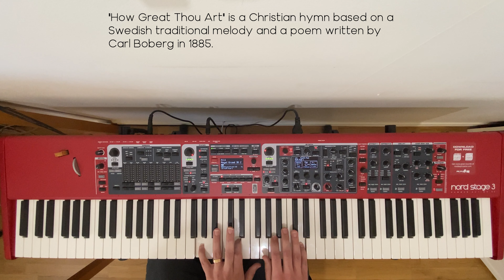How Great Thou Art / O store Gud - One of the most famous hymns! (Instrumental piano cover)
Hi everyone! Im so happy to be able to share another hymn with you!
This time I'm sharing an absolute classic.

I like the arrangement I came up with, love the balance between using both the upper and lower part of the piano, as well as the dynamic range!

And see the brook, and feel the gentle breeze.

That on a Cross, my burdens gladly bearing,

Lyrics in Swedish

O store Gud, när jag den värld beskådar,
Som du har skapat med ditt allmaktsord,
Hur där din visdom leder livets trådar,
Och alla väsen mättas vid ditt bord.

Då brister själen ut i lovsångsljud:
O store Gud! O store Gud!

När jag hör åskans röst och stormar brusa
och blixtens klingor springa fram ur skyn
när regnets kalla friska skurar susa
och löftets båge glänser för min sky

När sommarvinden susar över fälten
När blommor dofta invid källans rand
När trastar drilla i de gröna tälten
Vid furuskogens tysta, dunkla rand

När jag i bibeln skådar alla under
Som Herren gjort sen förste Adams tid
Hur nådefull Han varit alla stunder
Och hjälpt sitt folk ur livets synd och strid

När tryckt av synd och skuld jag faller neder
vid Herrens fot och ber om nåd och frid
och han min själ på rätta vägen leder
och frälsar mig från all min synd och strid

När en gång alla tidens höljen falla
och jag får skåda det jag nu får tro
och evighetens klara klockor kalla
min frälsta ande till dess sabbatsro

Use Distrokid to get your music at digital stores.